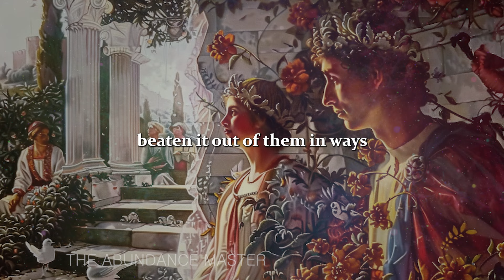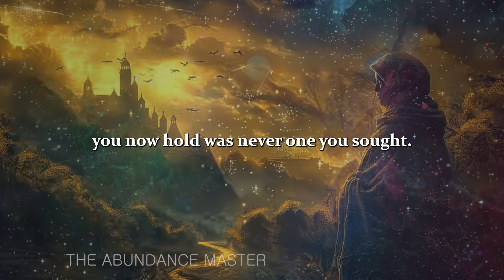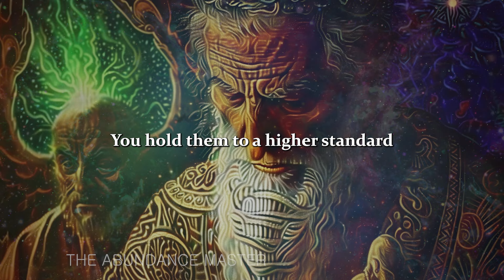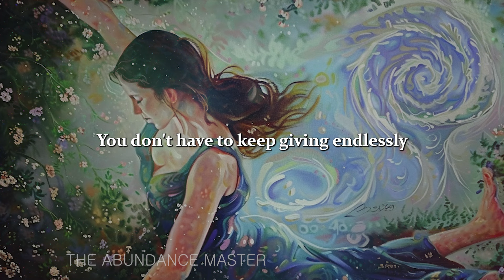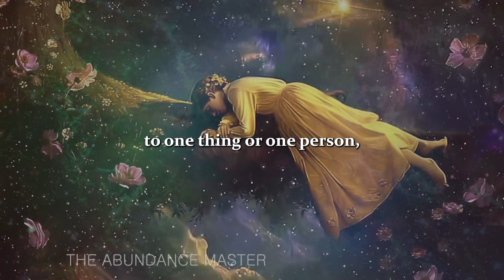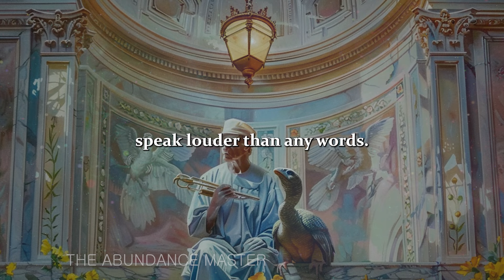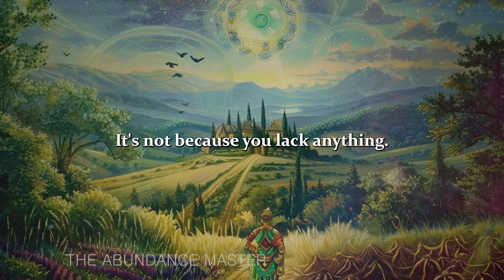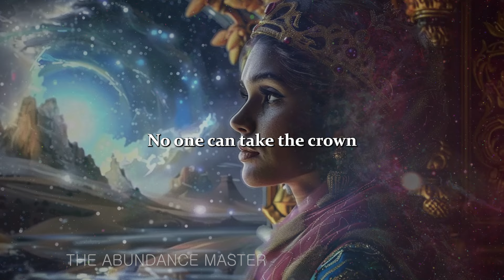CHOSEN ONES: THEY ARE REALIZING YOU’RE UNSTOPPABLE. THEY GETTING WEAK.